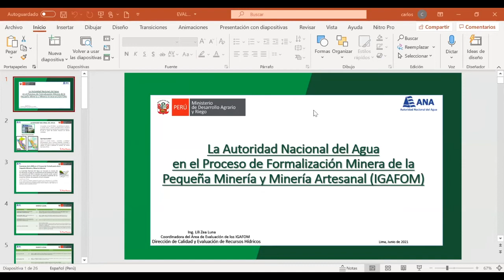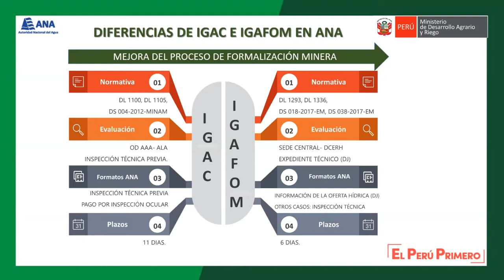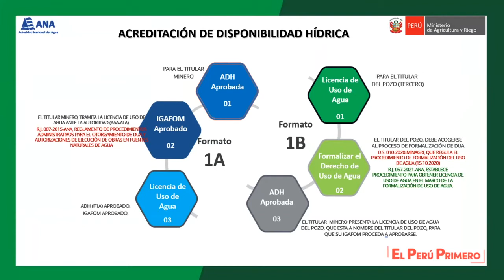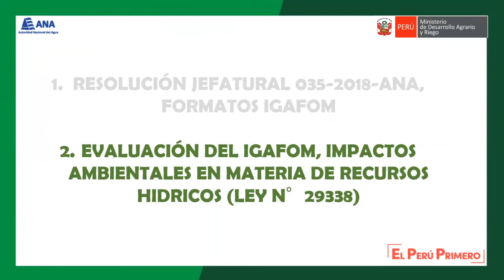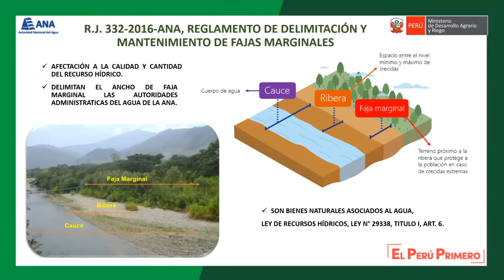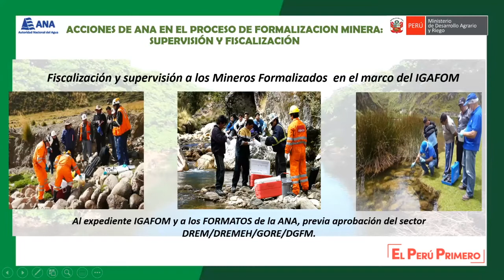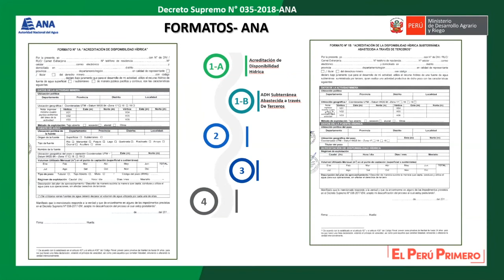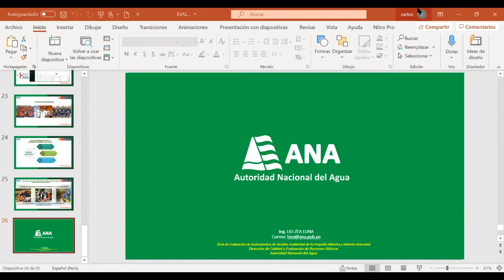Opinión Técnica de ANA respecto a la evaluación del IGAFOM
Capacitación realizada por la DGFM del Ministerio de Energía y Minas.